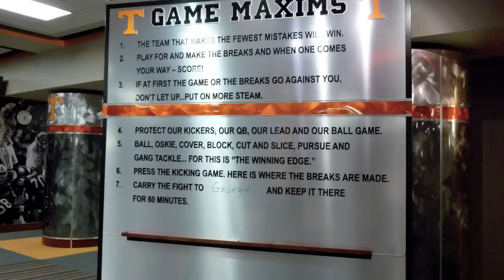Tennessee Volunteers Football 2009 season home games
A collaboration of the Tennessee Volunteers Football home games, 2009.